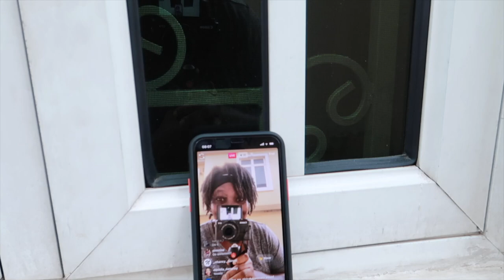10 MINUTES WORKOUT VIDEO TO GET RID OF LOVE HANDLES / MUFFIN TOPS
Dear Peperempe's,
I decided to share one of my workout routine I do after running with you.
YES, I ate pasta later in the day, life is all about BALANCE babies.

WAIST BEADS : @ilekedi on IG